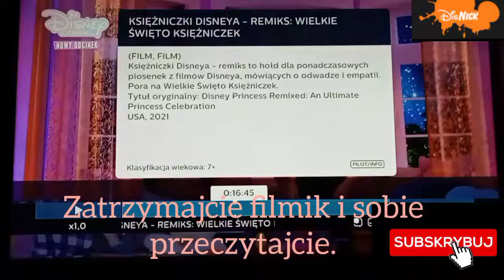Wielkie święto księżniczek piosenka "Into The Unknown"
W tym odcinku tylko dwie piosenki mi się spodobały więc je  nagrałem mam nadzieję że YouTube nie zablokuje ich  z powodu praw autorskich o to pierwsza z nich napiszcie w komentarzu jak wam się podoba ta piosenka.

Dziękuję Sludi tv Polska który stwarza mi banery i mam nadzieję że dalej będzie je robić bo tylko jego barierom moja główna strona wygląda świetnie dziękuję ci i zapraszam was czyli moich fanów na jego kanał i dajcie łapki w górę pod tym filmikiem i subskrybujcie mój kanał bo to nie koniec przyjemności w tym roku na moim kanale.